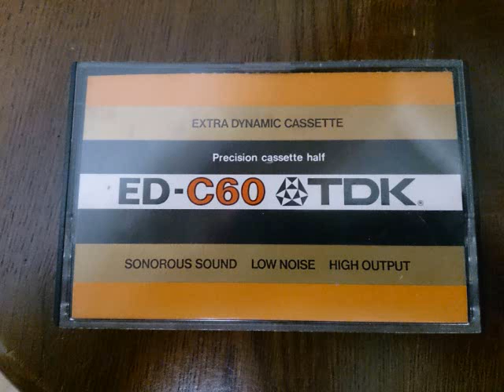マーラー／交響曲第10番 アダージョ／アバド／ウィーンフィルハーモニー管弦楽団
C1227B